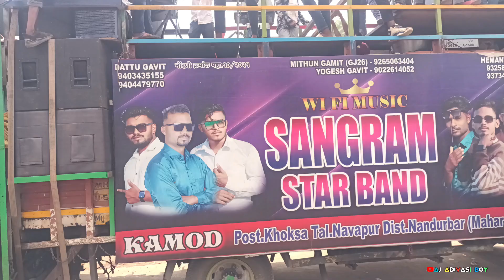देवमोगरा में बहुत सारी Band दर्शन करने के लिए आये 16/6/2024 को Full public....🙏🙏